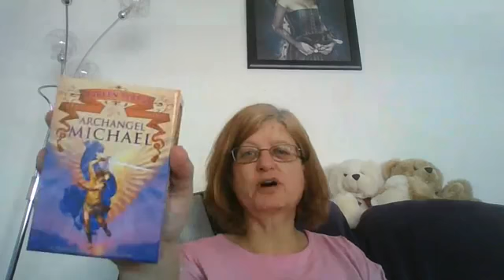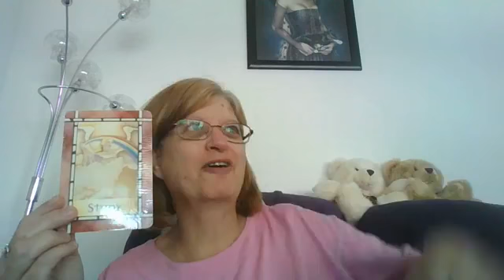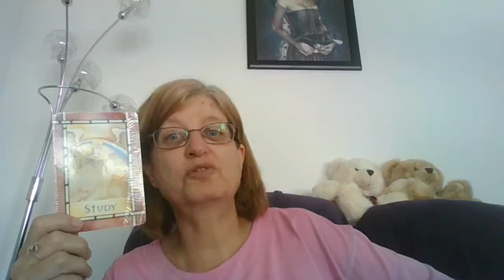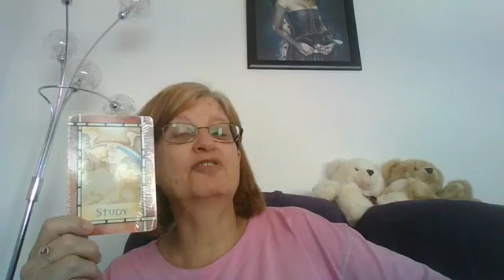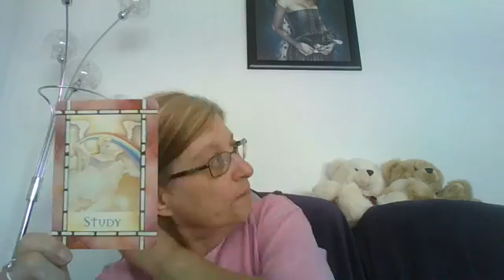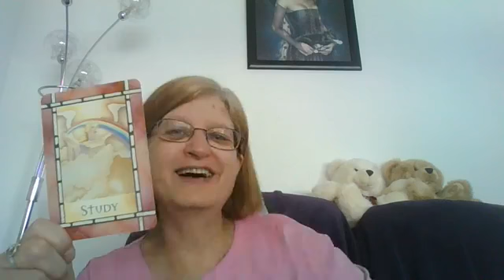Daily facebook live 21/4/2020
During lock down I have been going live on facebook every day to update and chat to friends and family and have a little bit of fun and jokes. I'm now uploading them here to share with the world.